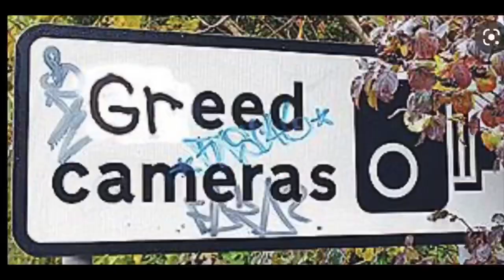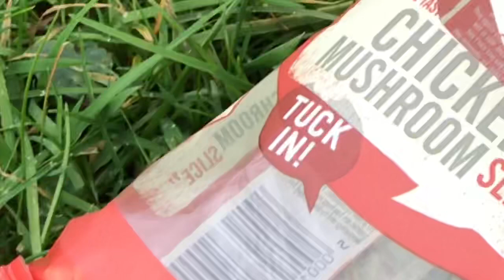MTB Squeaky Disc & Waffle Jabber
Nothing made out to be more than it is with flashy horrible music.

Just me on my bike .

Nite Flux ~